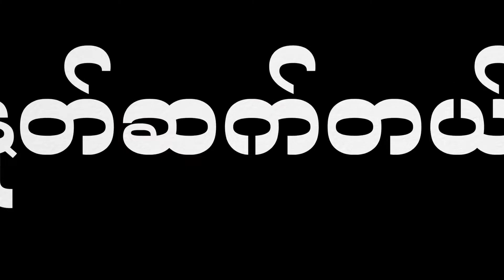Gideon Bawi - Note Sat Dal Official Music Video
Note Sat Dal Official Music Video

Composer | Kah Sao (Ai Sika) |
Singer       | Gideon Bawi |
Music        | Alex Mamtea (THE ZERO BAND) |
Casts        | Gideon Bawi, Peter Pu So
                    Shwe Nan De |
Filmed by | Myat Tay Khaing |